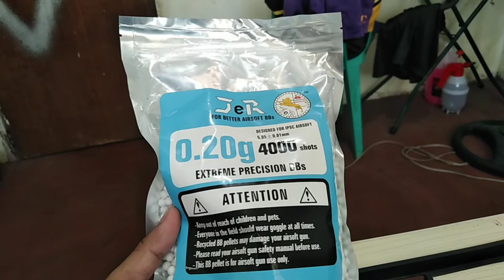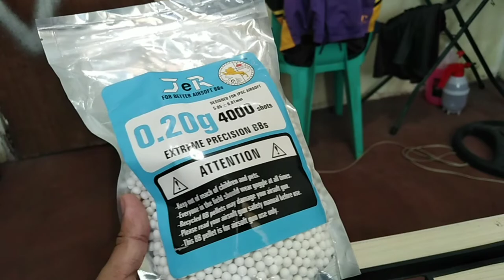EC139 ORDINARY CHROME TOP MODEL REVIEW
Thank you for hanging out with this YouTube Channel.

The Product (Airsoft Gun) is already unavailable in the Shoppee App but you can find other similar to this Product same goes to the BB Pellet since they are already Sold Out... But you can search similar products they are just at same price range...